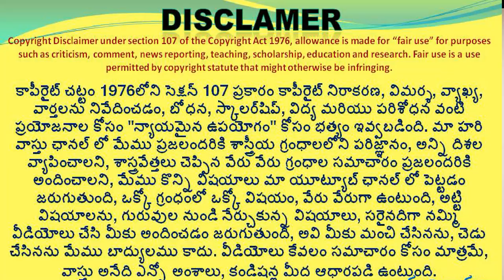సరైన ప్లాన్ తో కడతారా లేదా | Correct vastu plan or wrong?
Correct Vastu plan tho kadatara leda wrong vastu kadatara,
correct plan tho kattakapote ,
always house damage chestu vellalsi vastundi,
best way to keep main door and other construction vastu,
how to build correct vastu house,